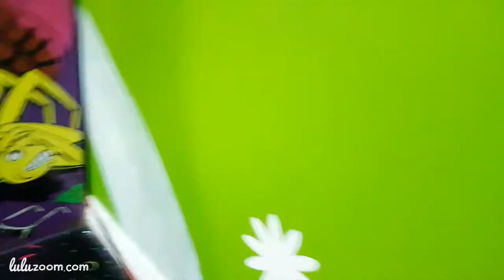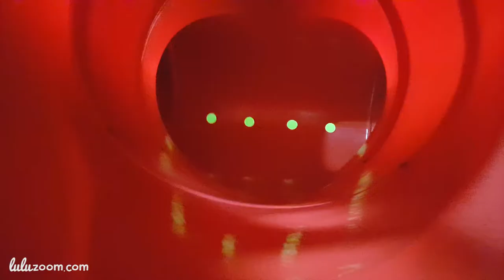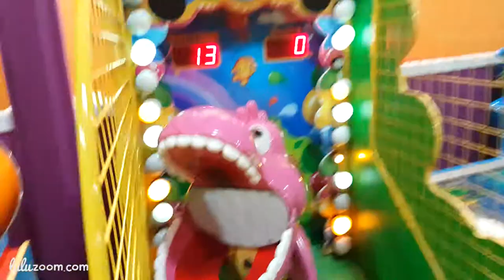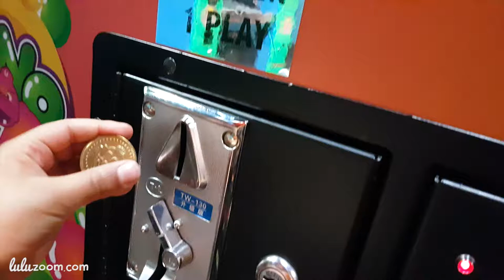Skye Paw Patrol Indoor Playground with Lulu Belle ❤ LuluZoom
Hi friends, Lulu Belle and Skye from Paw Patrol have FUN in an indoor playground all by themselves!  Lot's of adventures, slides, ball pits, rock climbing and more!